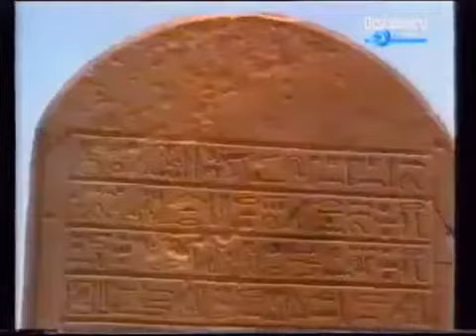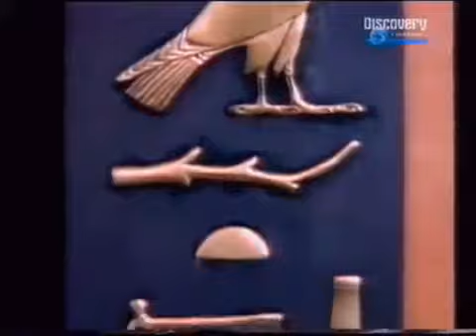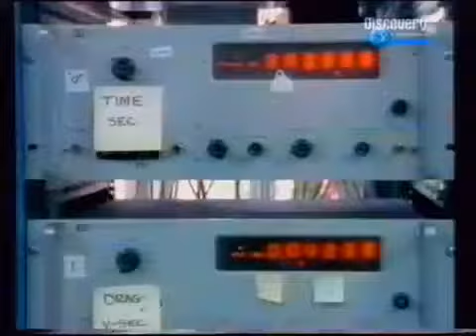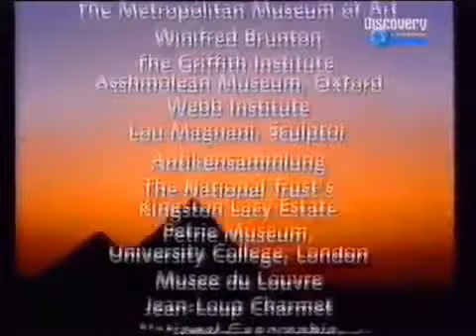History channel Documentaries HD Ancient Discoveries Sneferu King Of The Pyramids 2015